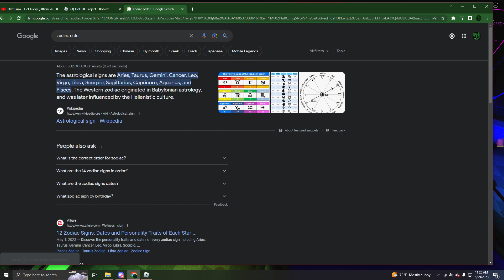How To Get To Citadel of Difficulty Chart(JTOHXL)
This  was a good puzzle
-Thanks Mad!